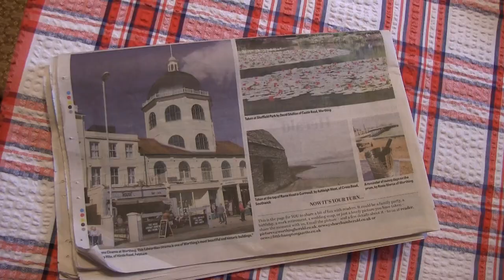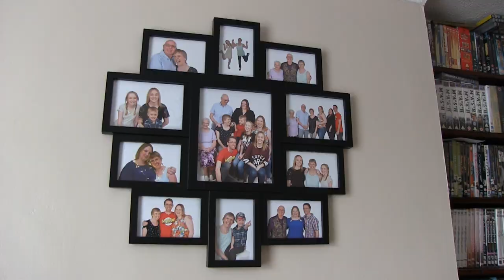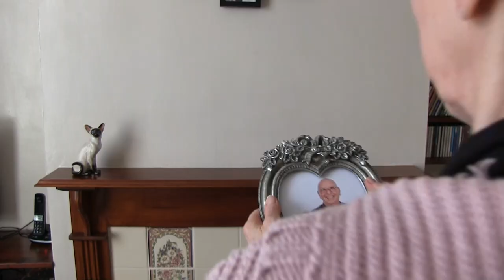Till Death do Us Part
A final draft of my project for Worthing College. Course- Digital Media.
This short film is about an elderly couple, where one has passed away leaving the other to reminisce about their death.